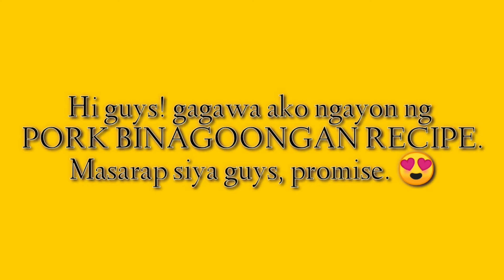Paano Magluto ng PORK BINAGOONGAN RECIPE (EASY STEPS)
Hi guys! Gagawa tayo ng PORK BINAGOONGAN RECIPE. Salamat guys! Hope you will like it. Respect begets respect, love love lang tayo.